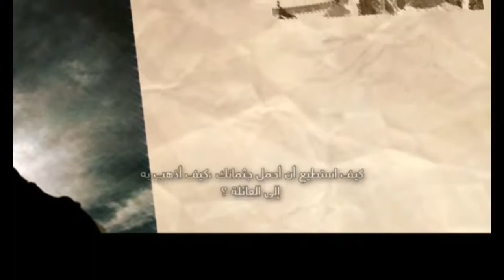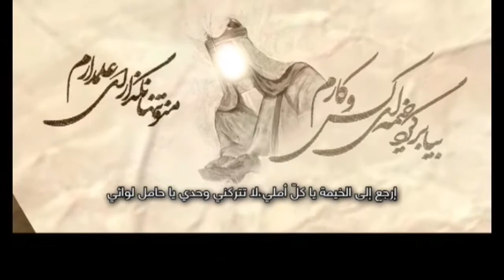مداحی علمدارم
السلام علیک یا ابا عبدالله الحسین علیه السلام